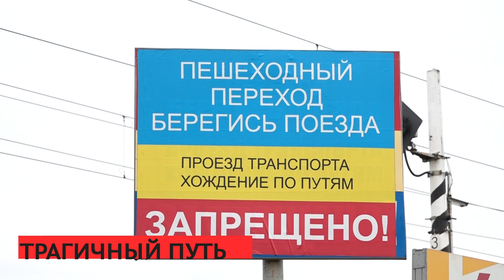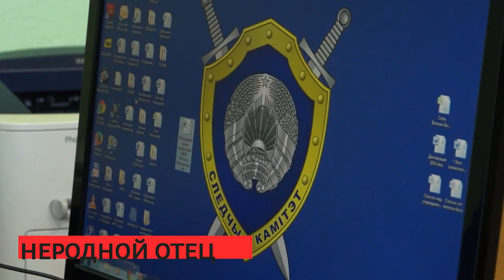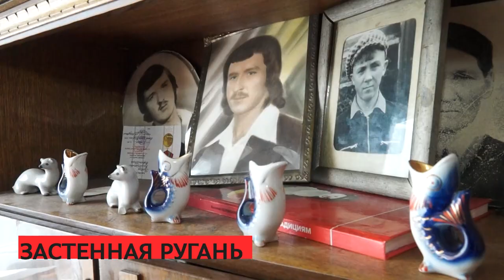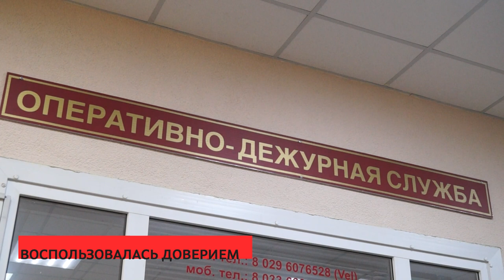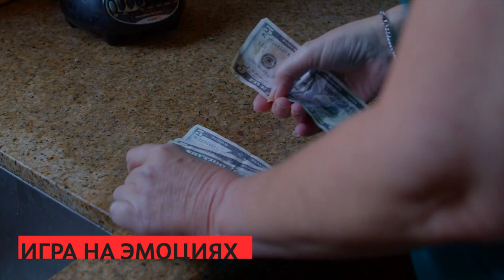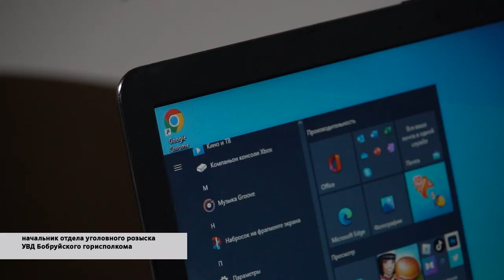Сирена 01 06